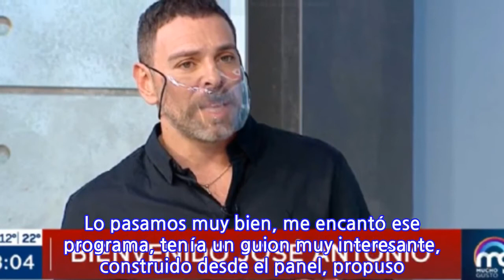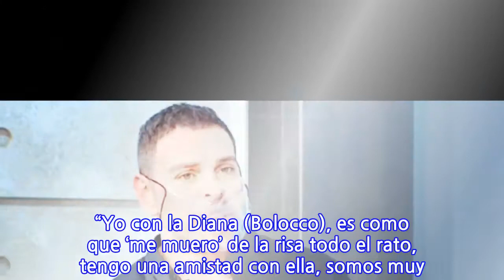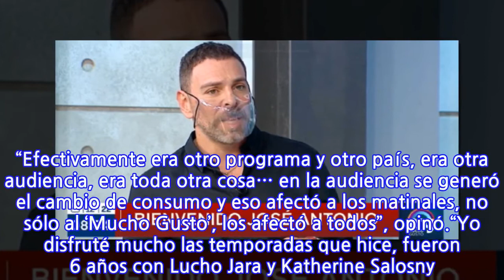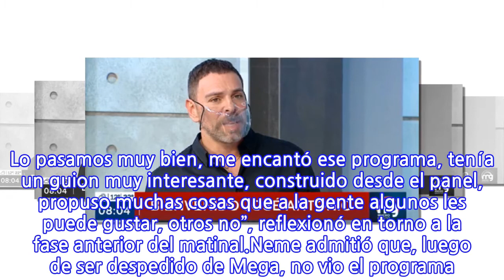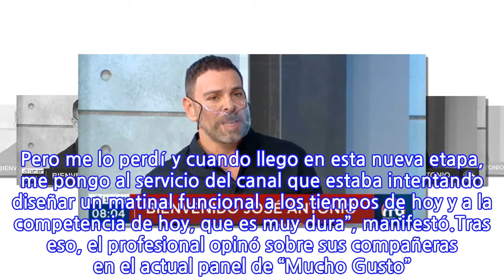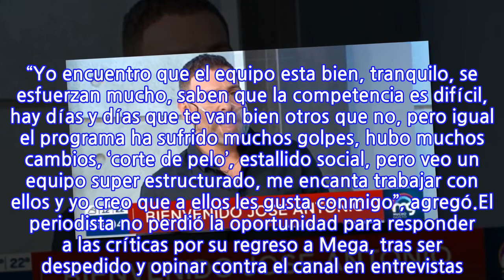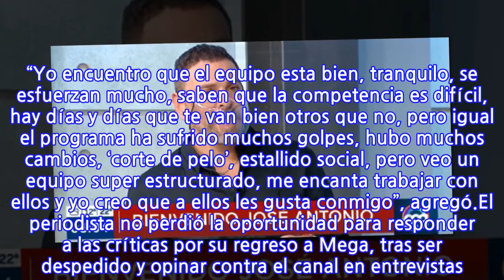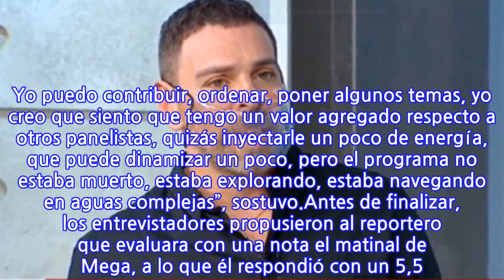“Reconozco mi inconsecuencia”: José Antonio Neme respondió a críticas por su...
INFORMATION
• Source: fotech